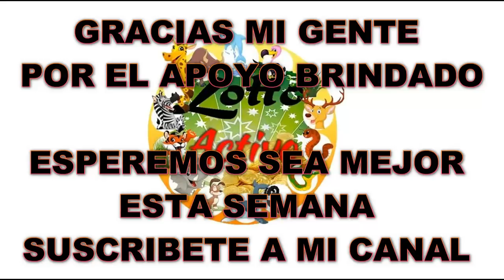Video DATOS LUNES - 2 - 4 - 2018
LES PRESENTO LOS DATOS SUPER FIJOS
CON LA BUENA INFORMACION DE LOS ANIMALITOS
ESTAMOS SEGURO QUE VAMOS A GANAR
ACTIVA LAS NOTIFICACIONES Y COMPARTE PARA QUE OTRAS
PERSONAS PUEDAN GANAR